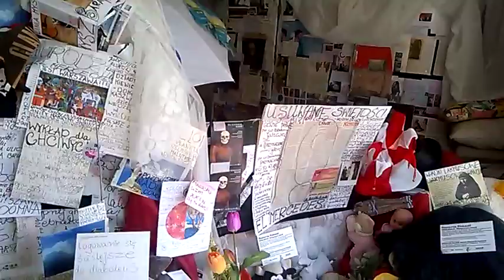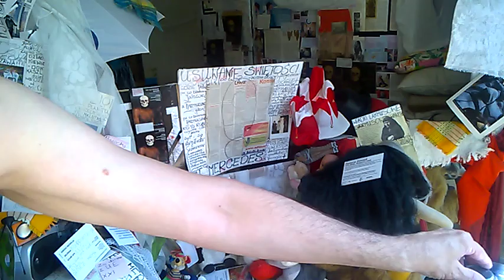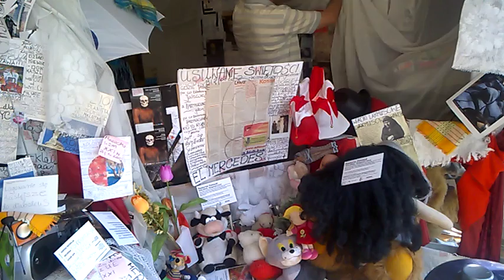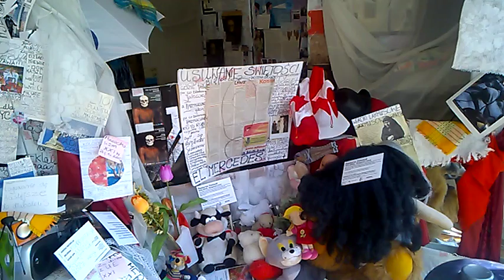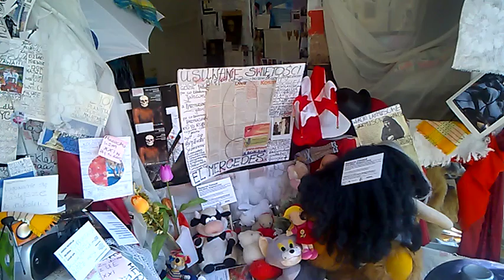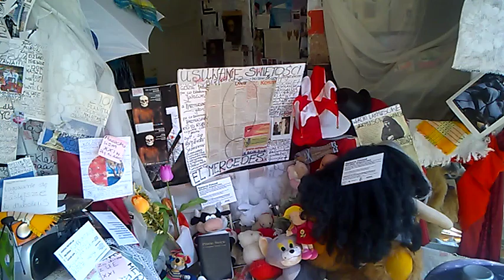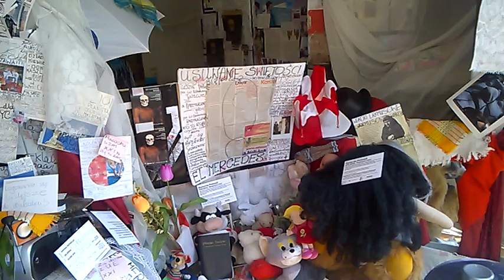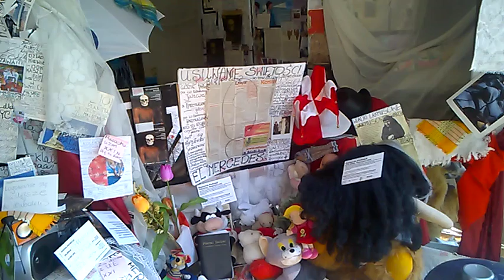DAMY RADĘ,GDY MAZUR ZA DORADZANIE NA STRONĘ PEPICZKÓW PRZEPĘDZIMY I PO LICHWIE!!!